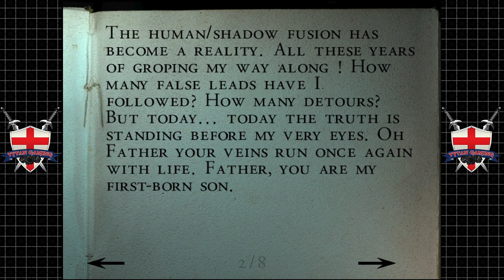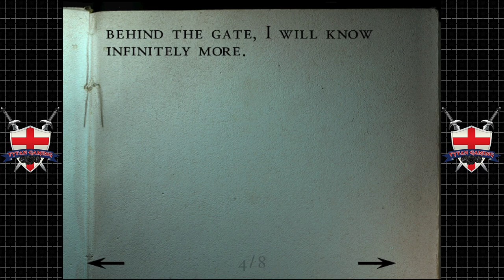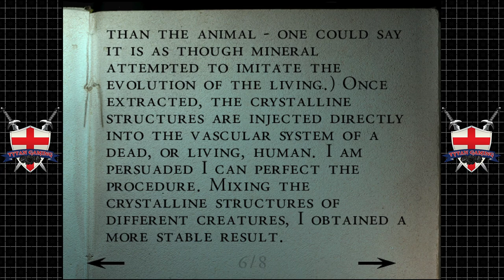Tytan Play's | Alone In The Dark: The New Nightmare | Dreamcast | #3